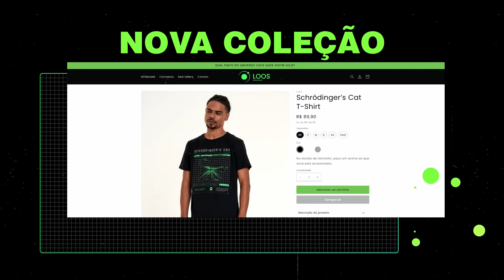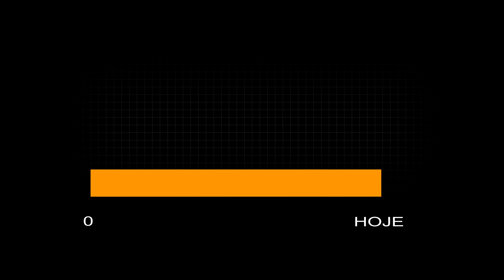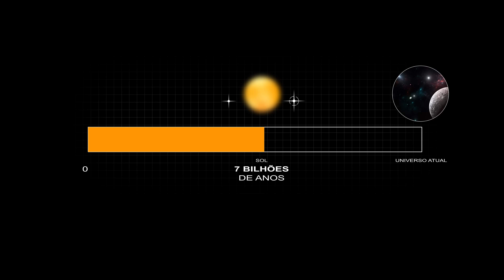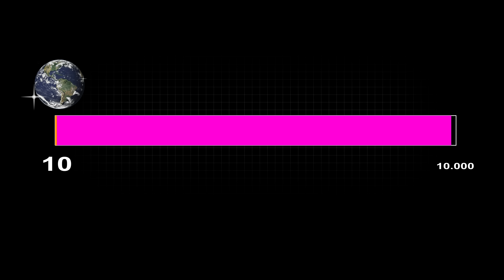Nós somos a primeira civilização do Universo?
O Universo deveria estar cheio de vida. Onde estão todas as civilizações inteligentes? Esse é o Paradoxo de Fermi, e ele tem diversas possíveis soluções. Uma delas é a ideia de que talvez nós sejamos a primeira civilização inteligente do Universo. Mas que tipos de evidências nos ajudam a chegar nessa conclusão?